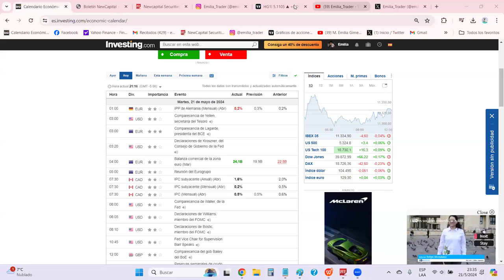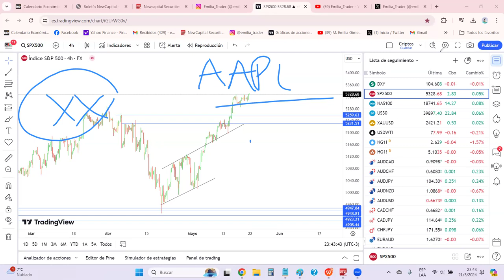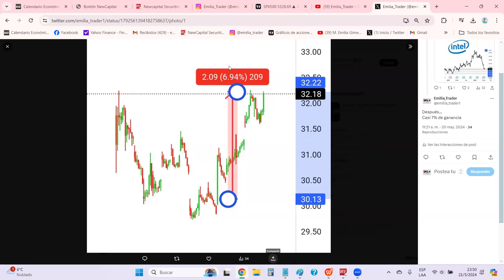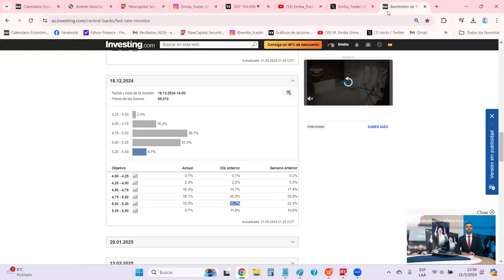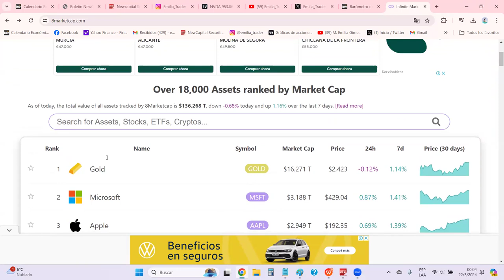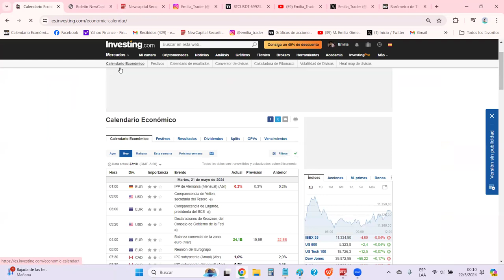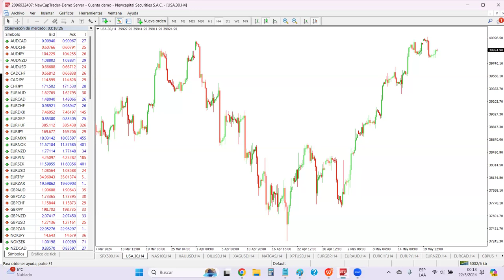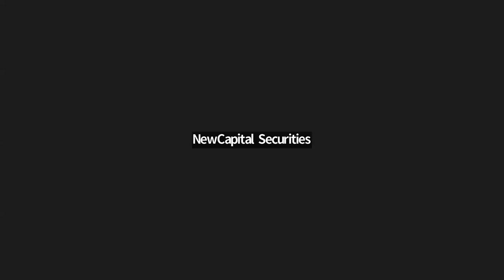Análisis del Mercado Financiero 21.05.2024 | NewCapital Securities